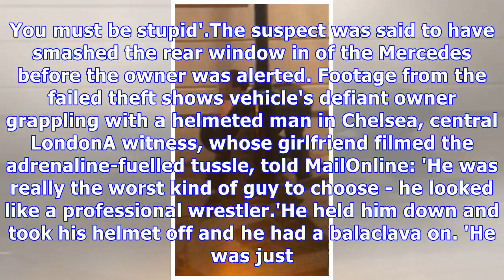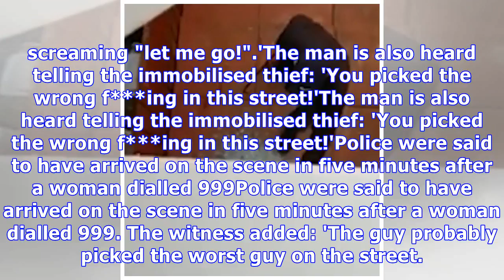Dramatic moment man in underwear tackles 'thief' to the ground